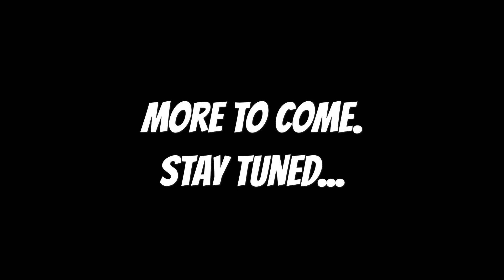I own my dream car, a Datsun 280z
This is just a short clip I made of my 280z. In the future there will be vlogs of plans for the car.